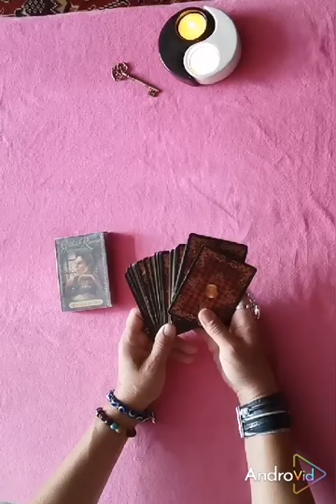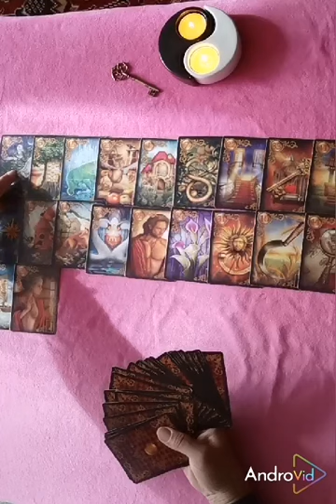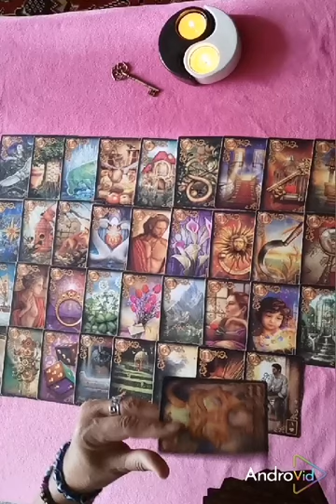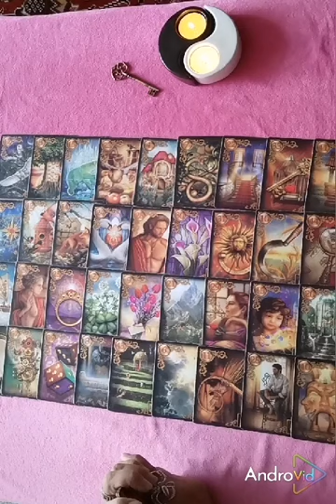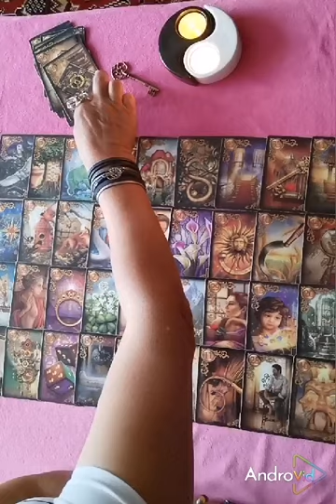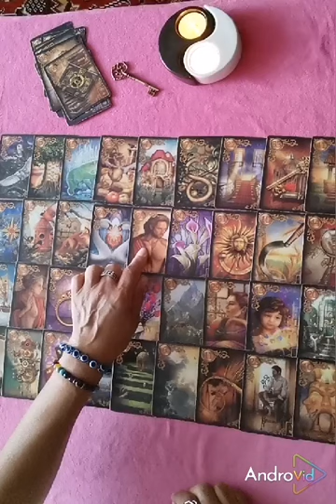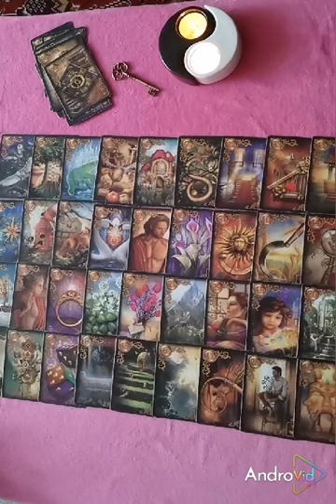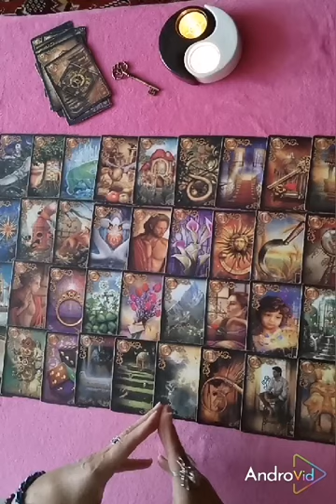Любовная сфера на гранд табло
Личный расклад 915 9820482 вотсап вайбер телеграм с 10 до 21 часа по Москве, пишите сообщения.
Присоединяйтесь